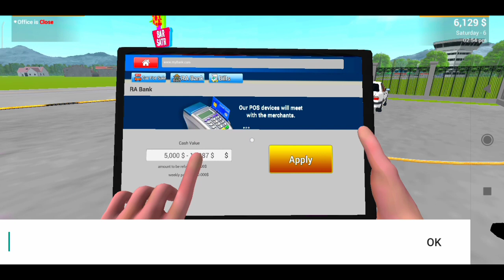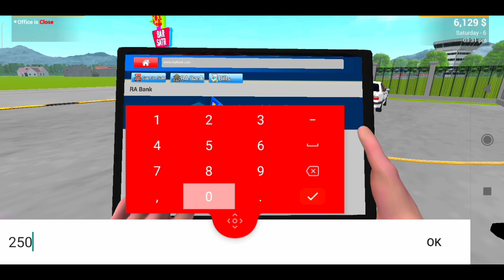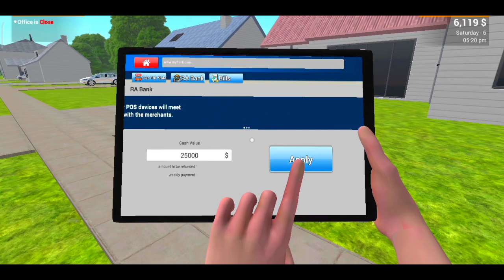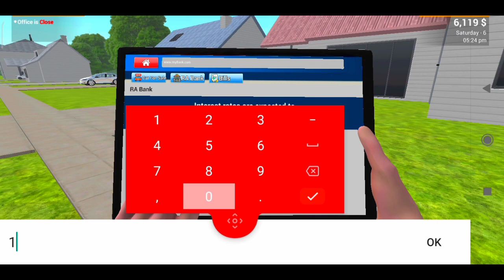CAN I BUY MUSTANG GT BUT LOAN SCAM IN CAR FOR SALE SIMULATOR MOBILE